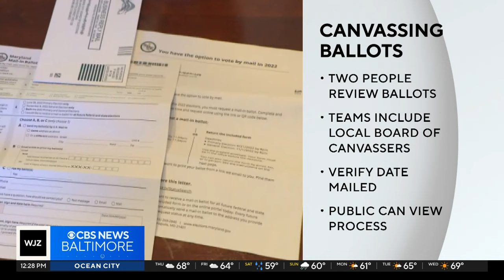NTSB chair testifies at congressional hearing about investigation into Dali failures, and more top s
Here's your Thursday afternoon news roundup | May 16, 2024